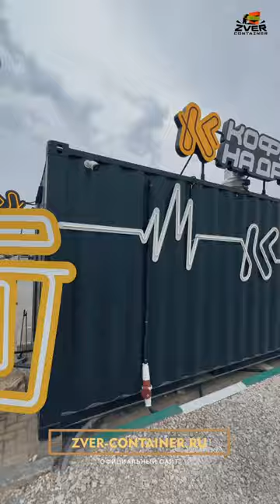ФастФуд точка из морского контейнера на трассе